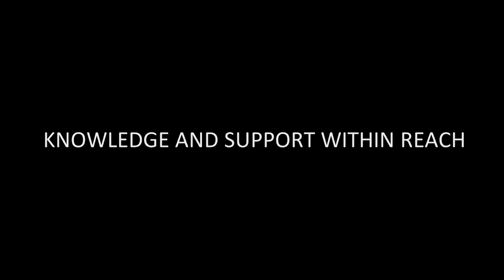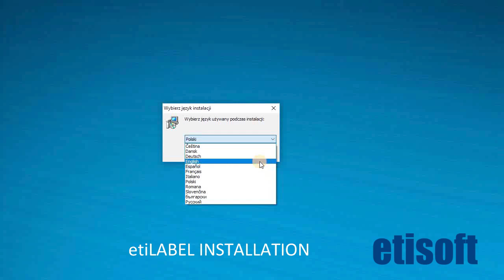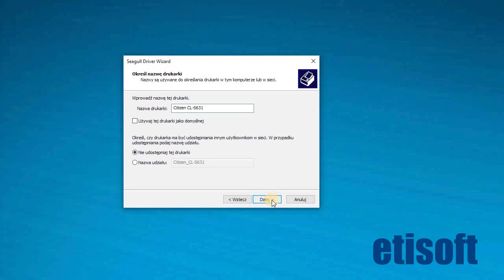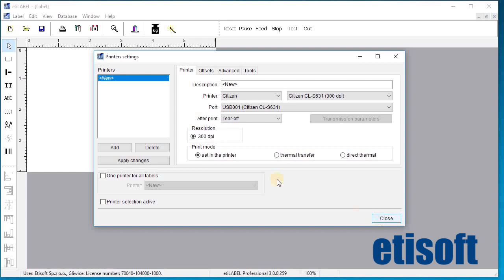CITIZEN CL E300, CL E321 INSTALLATION A NEW PRINTER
We will present you, step by step, how to properly install and set-up the new CL-E300 and CL-E321 printer. Easy label design by means of the etiLABEL program. Installation of the Citizen printer, with our video guide, will be easy and simple.